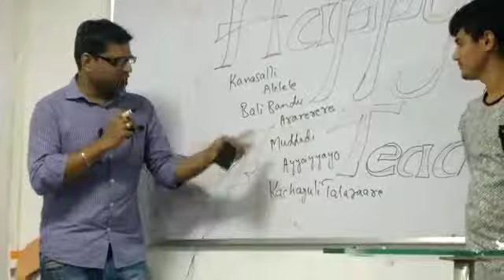QSpiders Jspiders Hyderabad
Harsha sir singing song. :)